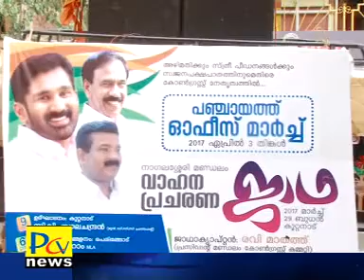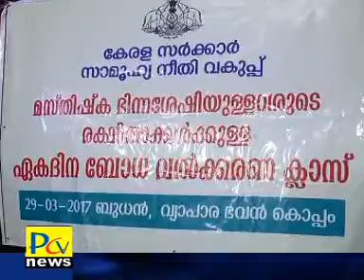29 3 17 part02